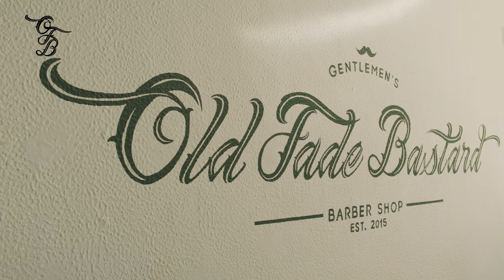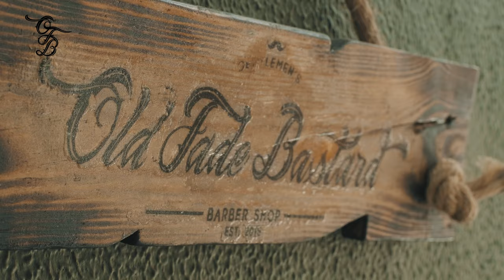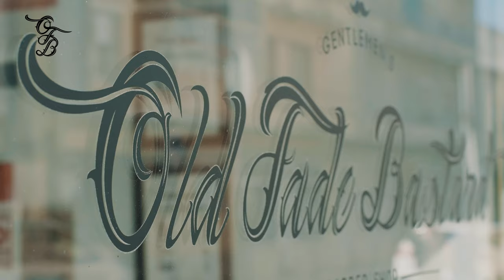"O Barbeiro" Daniel Esteves criador do Old Fad Bastard Barber Shop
2019 - Alverca - Portugal

@ofb.daniel.esteves  foi desafiado por nós a contar a sua história em 2019 para o nosso projecto de storytelling @peoplestoriesfilms sobre ele e a sua barbearia  @oldfadebastard_barbershop  em Alverca e este ano inaugurou o @oldfadebastard_thecomplex

Acreditamos que as pessoas são o ADN e a diferença nas empresas, e contar as suas histórias pode ser uma forma interessante de comunicar com o seu público alvo.